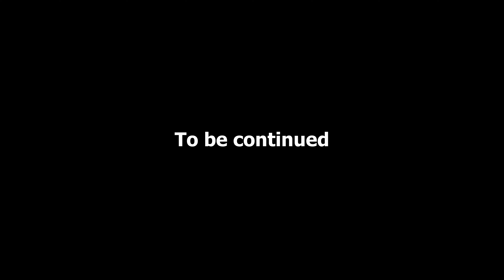Spiderman In Jurassic World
Spiderman enjoys his day in Jurassic World not knowing it's full of raptors ready to hunt him. Will he survive? Let's find out.